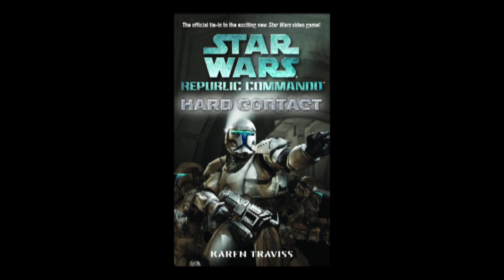Republic Commando Hard Contact Chapter 17.2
The audio book treatment for one of our favorite stories from the LEGENDS canon!!

Voice Work, and Edited by: Josh Adams
Follow Josh on Twitter @MandalorianSon

Produced, and Edited by: Tod Davis

Thanks first and foremost to George Lucas for giving us this galaxy and then to Karen Traviss for making it as real in the military perspective as was possible.
Since we get the question A LOT...this is a fan made audio book and is not sanctioned or authorized by Lucasfilm, Disney or any other organization that holds the copyright or production rights to the Republic Commando novels. We receive ABSOLUTELY NO compensation from doing this project in any way shape or form, however, there have been many subs and fans requesting the ability to support this project via Patreon, GoFundMe, etc, and I have been very clear that this has always been a passion project from which we did not want to generate revenue of any kind. That has not changed for me, but Tod and I have discussed that there is also a lack of Republic Commando merch out there specific to these novels and that perhaps there is a fan base that might appreciate something in that genre.
So in an effort to 'kill two droids with one bolt' so to speak, we have created some apparel that is SPECIFIC to this project and to the novel itself, and also creates a way that fans and subs can GET SOMETHING OF THEIR OWN out of this while supporting it at the same time.

Many of the audio tracks used are from the Star Wars Soundtrack from all the existing films.

There is also a good deal of music and sound effects from the Republic Commando game:

Vode An!